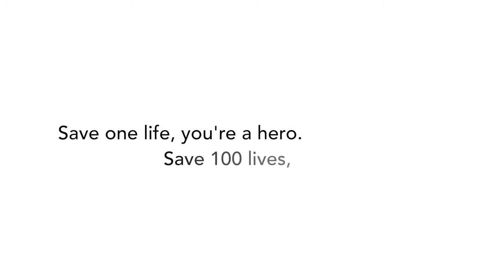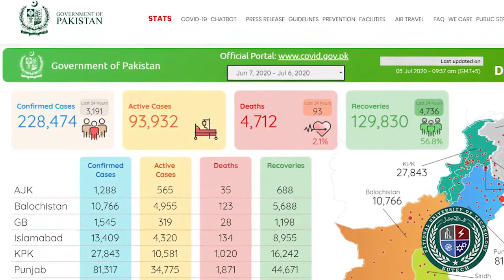1st Position Habibullah Babar Video Documentary Nursing Skills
NUTECH Attaining top positions in  World Youth Skills Day 2020 National Competitions
The United Nations, in November 2014, declared 15 July as World Youth Skills Day. Since then, the day is celebrated throughout the world to strengthen the skill-driven industry linkages by creating awareness among youth, government and the industry stakeholders regarding the challenges faced by skilled workers. National Skills University (NSU), Islamabad to commemorate the WYSD organized a countrywide skills competition to recognize the work of essential skilled workers and to inculcate the spirit of competition and to showcase the great talent of our youth. The theme of the day was “Skills for a Resilient Youth”. NUTECH also participated in the WYSD by taking part in these events. For the competitions, entrepreneurs/industry academia leaders, researchers and students of skill-based institutes were invited to participate with cash prizes for the 1st, 2nd and 3rd position holders. The competitions were arranged in four categories namely Video Documentary, Short Presentation, Digital Photography and Essay Writing
It is a matter of great pride that the team NUTECH has swept this WYSD national level skills competition by grabbing top positions